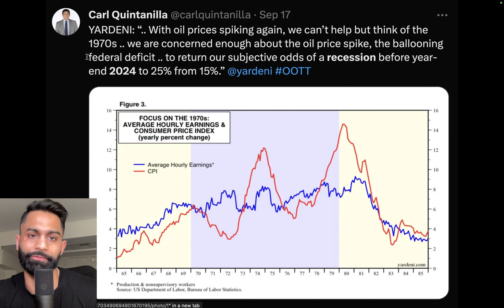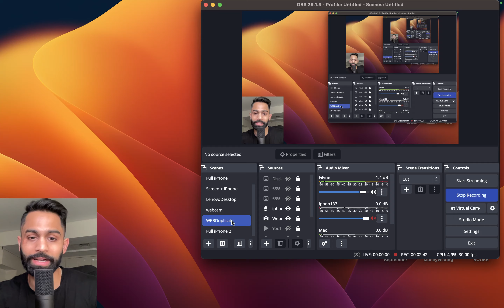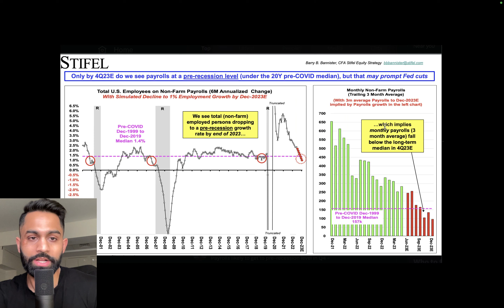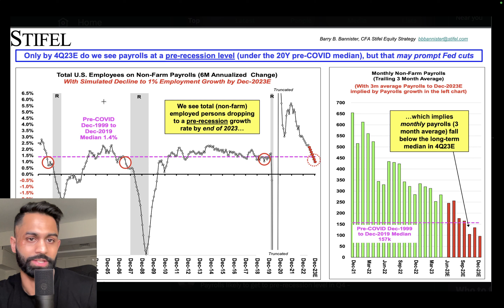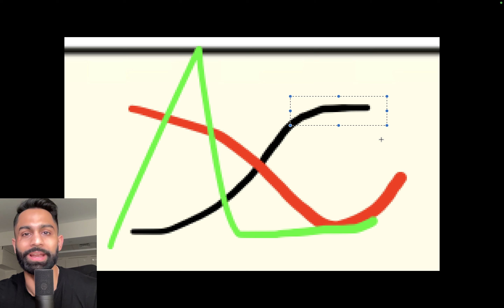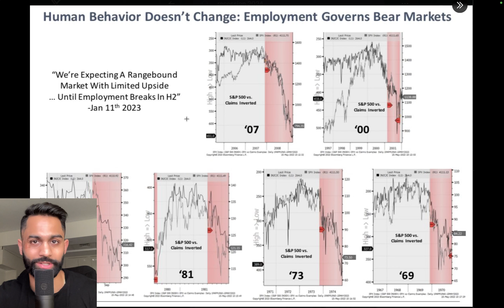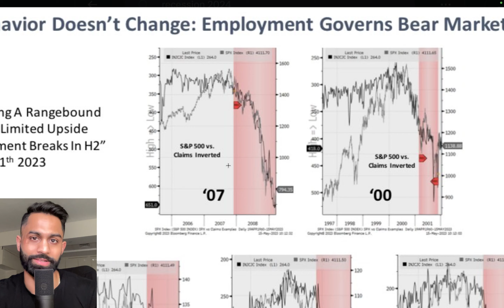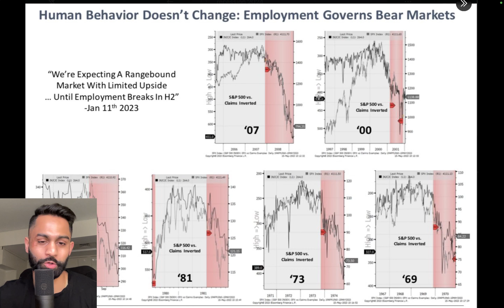🚨 Investors are DEFINITELY Underscoring the Possibility of a 2024 Recession!